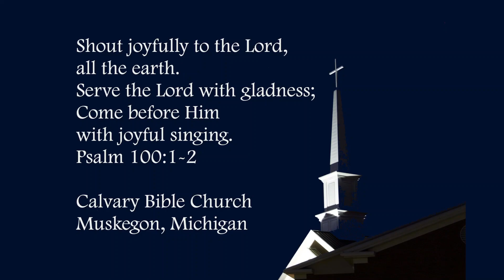Formal Bible Study September 25, 2022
Obadiah: What to Make of God’s Wrath
Pastor Lee Coggin
This is Audio only - no video